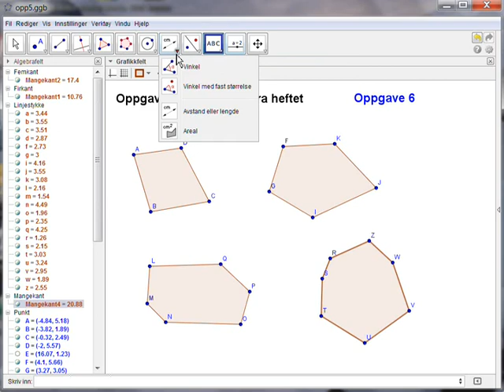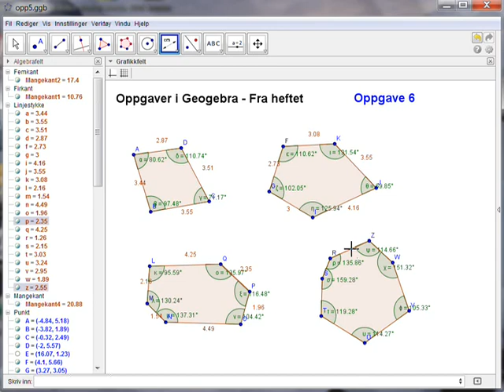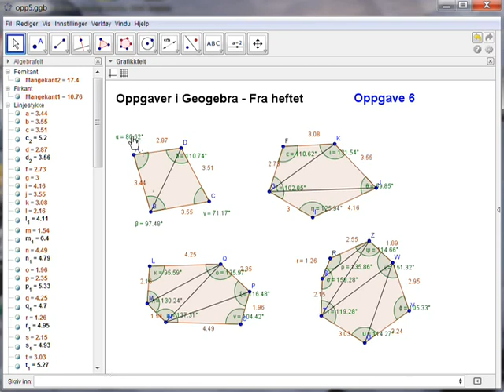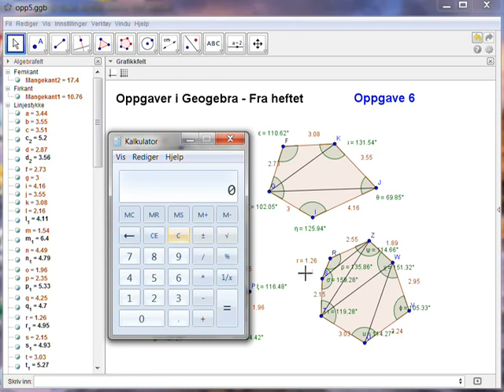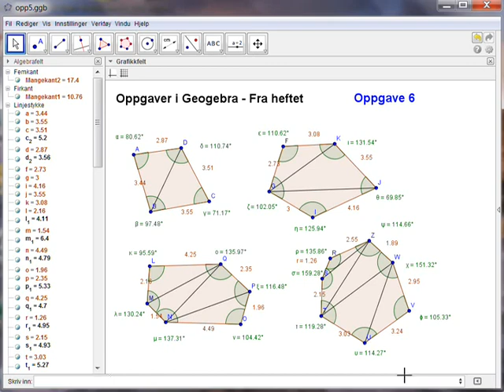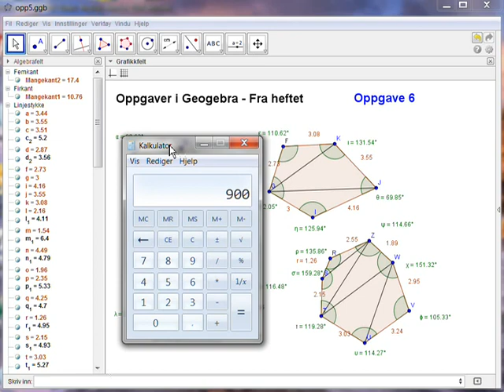opp06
Fra Geogebra-heftet